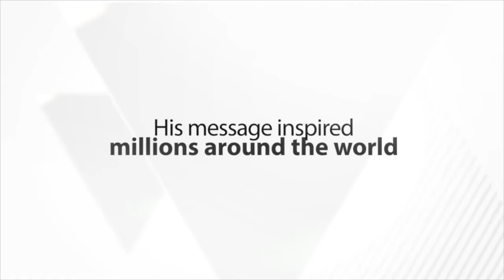Video Motivasi Jamil Azzaini - KRITIKUS ITU PENTING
Kritikus Itu Penting

Diantara client yang kami tangani, ternyata ada yang sangat “cerewet” saat di lapangan. Skenario training yang sudah disepakati tiba-tiba minta diubah saat training sedang berlangsung. Value yang ingin ditanamkan kepada peserta juga berubah-ubah dan berbeda dengan saat kami sedang melakukan penggalian beberapa hari sebelum training berlangsung.

Apakah tim kami marah? Alhamdulillah tidak, tim kami sangat terlatih untuk adaptif terhadap perkembangan yang terjadi di lapangan. Kami datang bukan membawa modul baku, kami datang menawarkan solusi. Bagi kami, modul hanya alat bantu. Fokus kami kepada solusi dan impact yang bisa kami berikan.